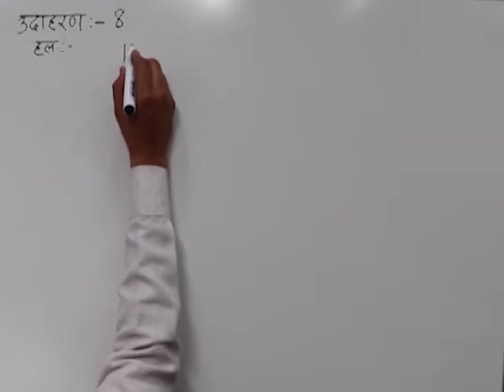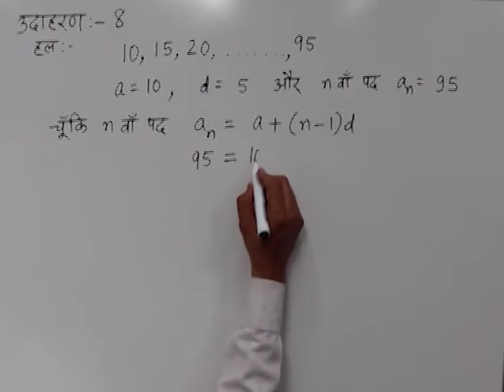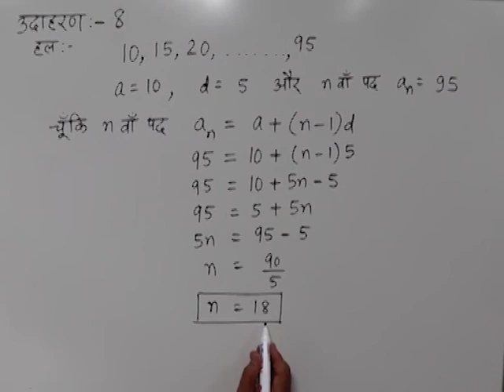CLASS 10th MATHS | CHAPTER -4- ARITHMETIC PROGRESSIONS